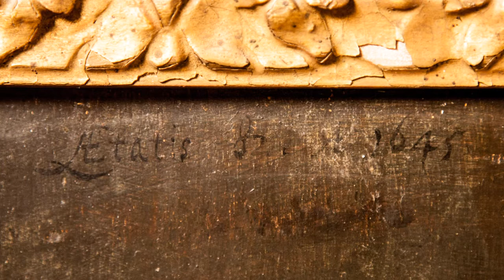Bert Biemans en de Oude Meesters - Aflevering 3 Abraham Bloemaert - Deel I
In deze aflevering wordt de schilder Abraham Bloemaert  als persoon besproken. In deel II wordt nader ingegaan op de toeschrijving van een schilderij van Abraham Bloemaert en over een viertal schilderijen van hem uit de periode 1630 - circa1640.

KFtravisfilms